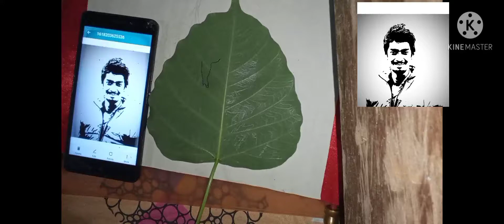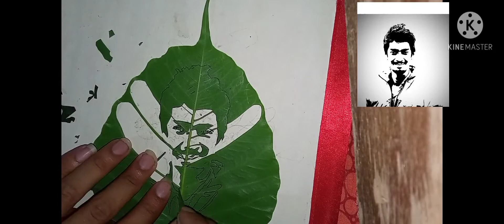Leaf art of Assam YouTuber Dimpu Baruah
🎵song  name:- oii Tenga  Dhekiya

singer🎤 :- subhas Natha and Dimpu Baruah